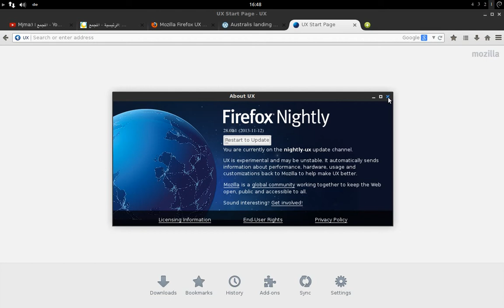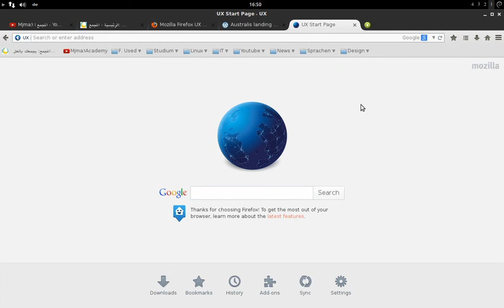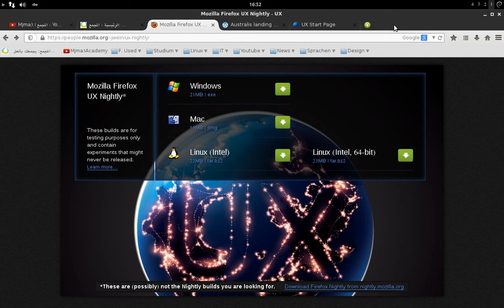تصميم فيرفكس القادم: هكذا سيصبح فيرفكس - Firefox - مثل جوجل كروم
تقديم للتصميم القادم لمتصفح فيرفكس من مشروع Australis. الدرس على المجمع فيه روابط التحميل: